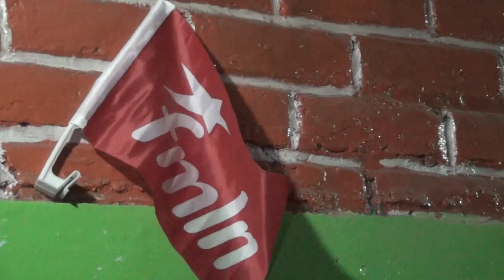Saludos de Dionicio a la comunidad del Jocote